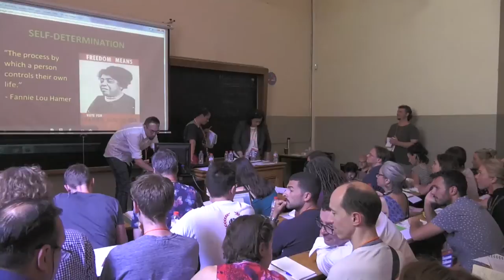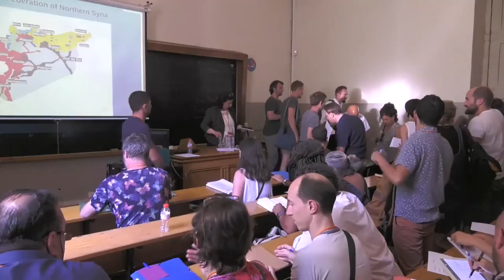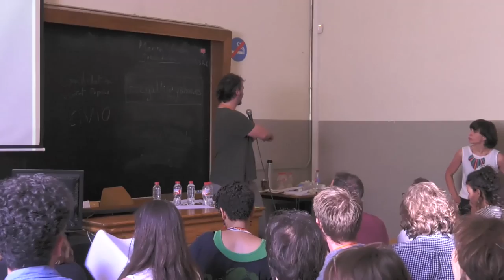WORKSHOP 8 CREATING NON STATE INSTITUTIONS